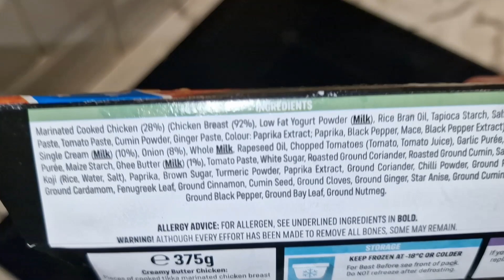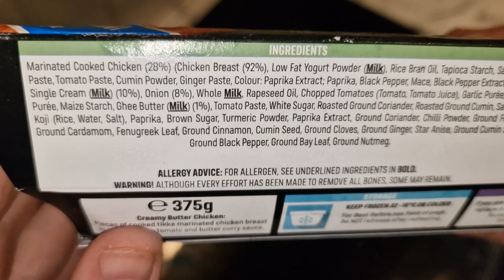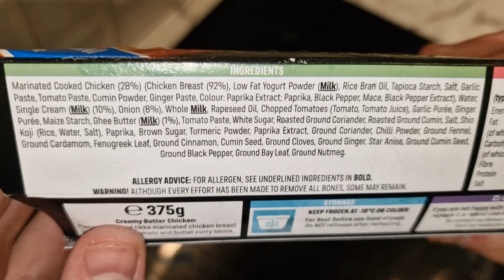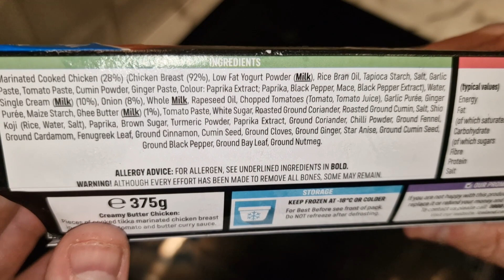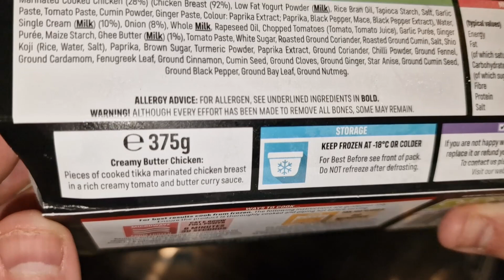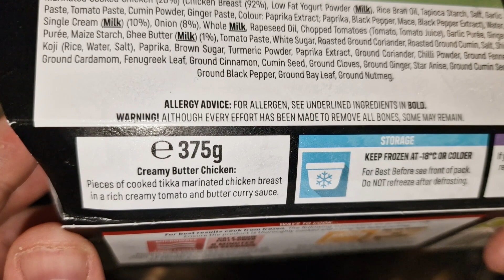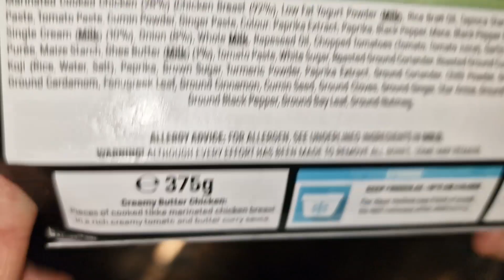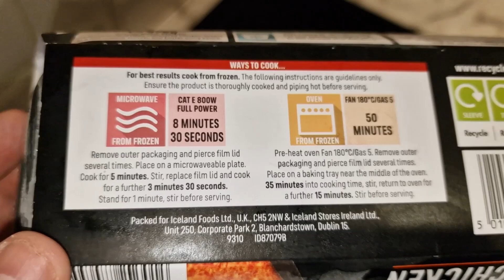CREAMY BUTTER CHICKEN | Only £1.00 | CURRY WEEK - Part 2 | TAKEAWAY | Iceland | Budget Food | Mild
Iceland. Food Review. Curry Week - Part 2
Creamy Butter Chicken - £1.00